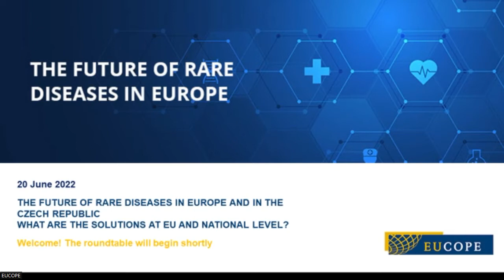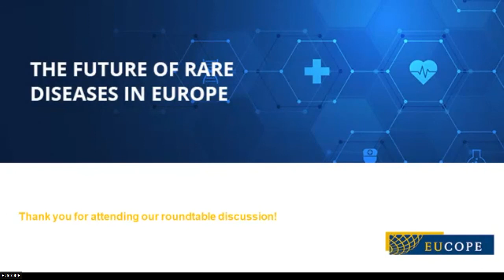Webinar: "The Future of Rare Diseases in Europe & Czech Republic"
This special webinar gives an insight into the ways the European framework on rarediseases paves the way forward and complements actions at the national level.

We hold this debate with representatives of the CzechRepublic that will hold the rotating presidency of the Council from July 2022 to December 2022.

🔑The event focuses on how the debate regarding fostering innovation and patient access to orphandrugs will advance in the coming six months.

🗣️Speakers include: Jakub Dvořáček (Minister of Health - Czech Republic), Anna Arellanesova (Rare Diseases Czech Republic), Dr Pavla Dolezalova (General University Hospital, Prague) and Leona Peřinová (Sobi - Swedish Orphan Biovitrum AB (publ)) and Dr Oliver Sude (EUCOPE)